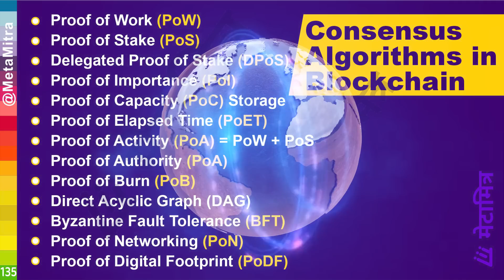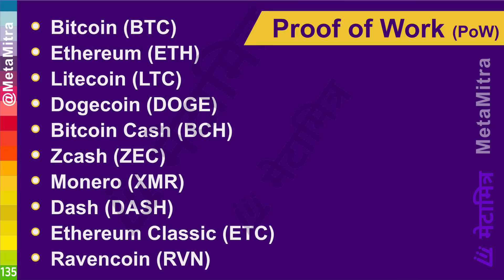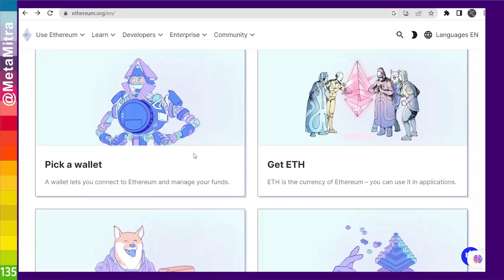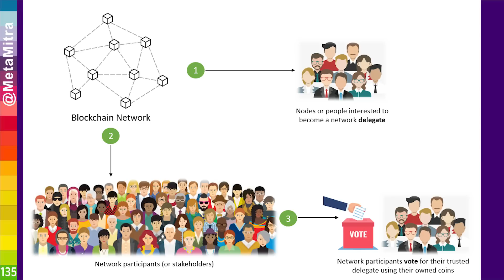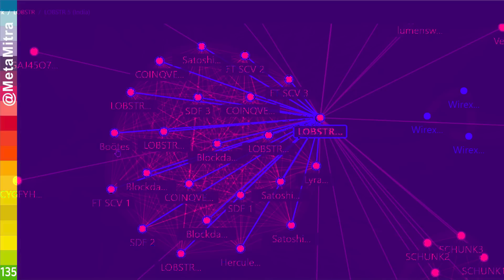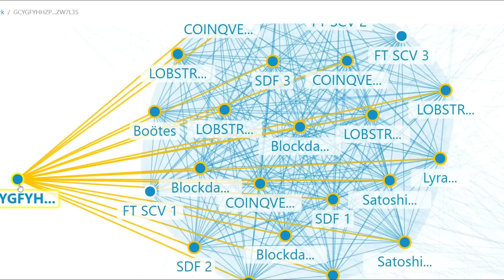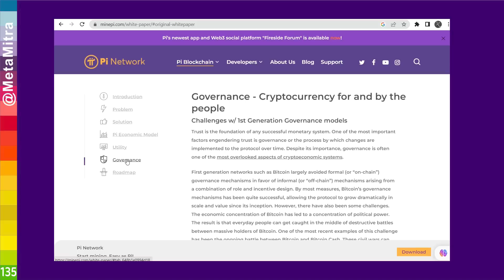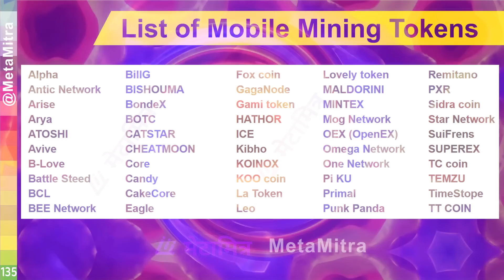Types of Blockchain Consensus Explained in Hindi by metamitra | ब्लॉकचेन कॉन्सेंसस के प्रकार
Consensus Mechanisms in Blockchain,
Consensus Mechanism list, कॉन्सेंसस के प्रकार

Pi TRUSTED Invitation code :
patelketankumar

Proof of Work Explained in hindi,
PoW kya hai,
Proof of Stake Explained in hindi,
PoS kya hai,
Delegated Proof of Stake Explained in hindi,
DPoS kya hai,
Proof of Importance PoI,
Proof of Capacity PoC storage,
Proof of Elapsed Time PoET,
Proof of Activity PoA,
Proof of Authority PoA,
Proof of Burn PoB,
Byzantine Fault Tolerance BFT,
Proof of Networking PoN,
Proof of Digital Footprint PoDF,
proof of work vs proof of stake,
pos vs pow,
pos,pow,
proof of work explained,
proof of stake explained,
proof of stake in hindi,
what is proof of stake,
proof of stake blockchain,
proof of work blockchain,
transaction validation,
how proof of stake works,
how proof of work works,
proof of stake kya hai,
proof of work kya hai,
proof of stake vs proof of work,
pow vs pos,
what is proof of work,
telusko,navin,reddy,tutorial,java,python,coinswitch,
blockchain technology,